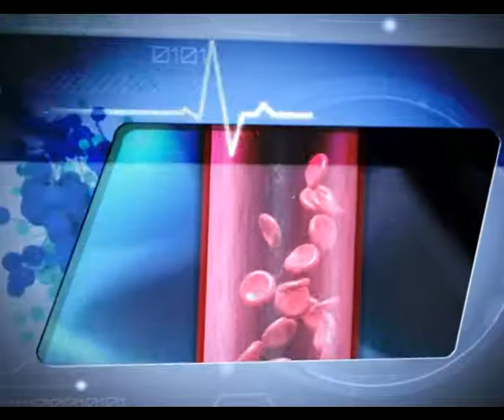HEALING TOUCH Epi 260 Dr Sr Philomine Mathew St Joseph's Hospital അറിവുകൾ share ചെയ്യൂ എല്ലാവരിലേക്